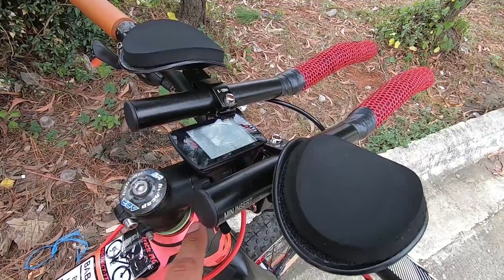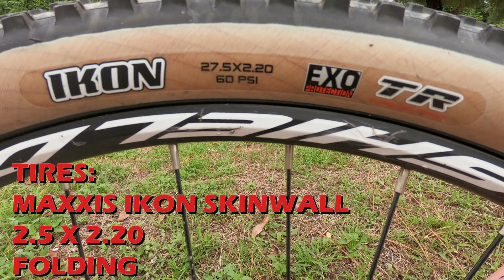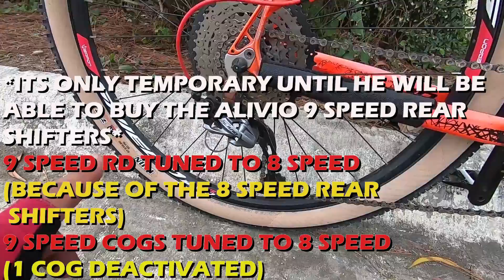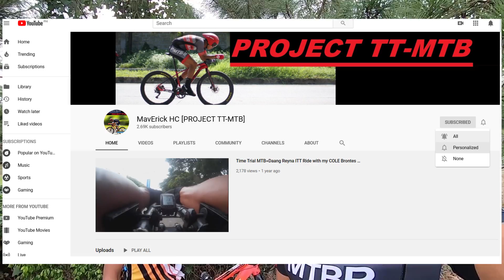BIKECHECK=DARIUS MODRIGO'S TT-MTB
***Bikecheck po naten kung ano po ang mga parts ang nasa Aerobarred MTB nya***